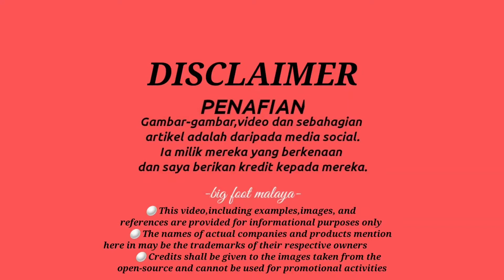Pasir Salak Kebudak Budakan Panas Hati Bila Mukhriz Mahathir Bangkitkan Isu Wang 1Mdb